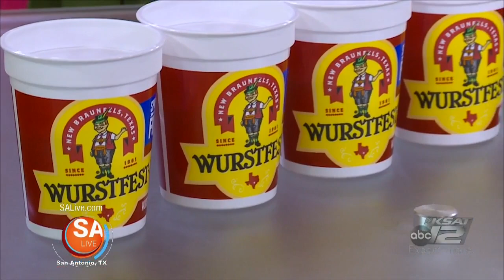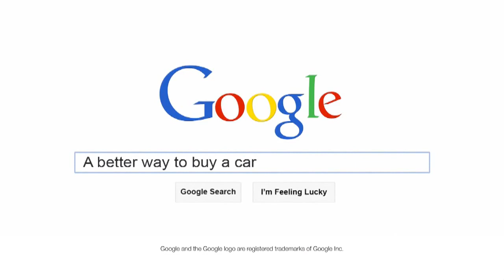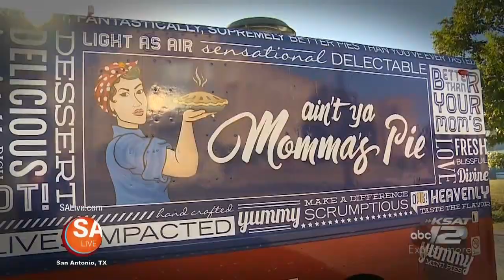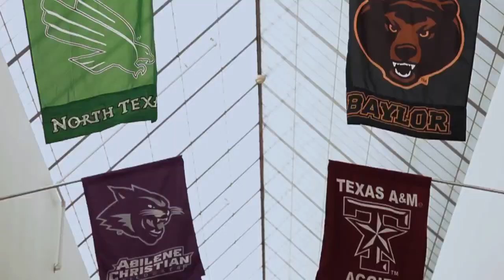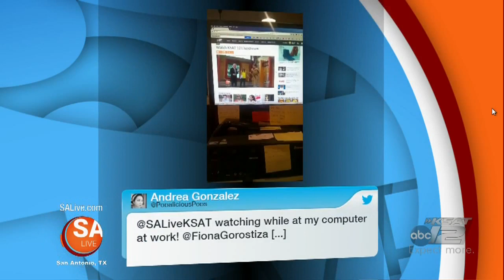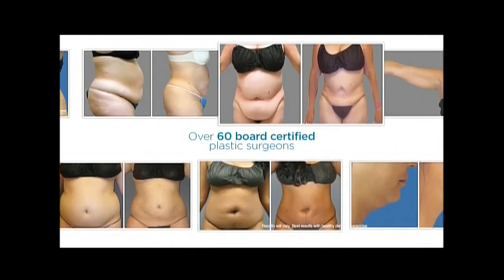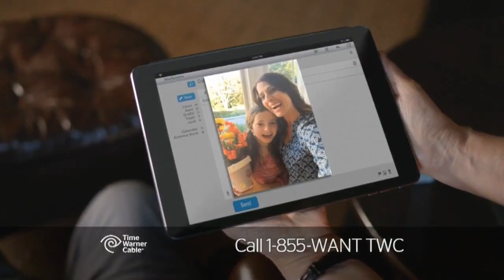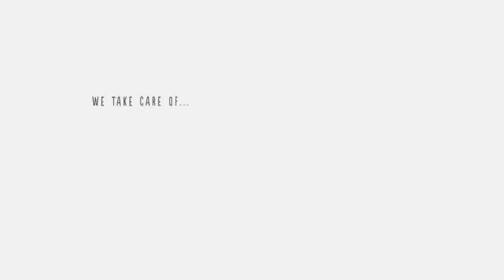SA Live - 11/6/15